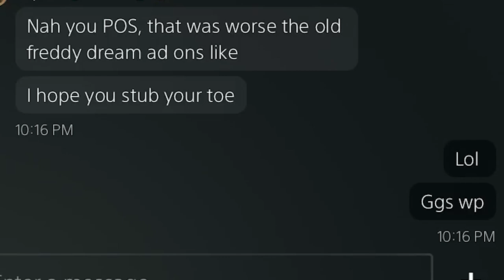SALTY Survivors DC and TRASH TALK after I Picked up the Box too Many Times! -Dbd Pinhead Gameplay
Thanks for stopping by guys for another Dead by Daylight Funny Moments video! Against Salty Survivors who DC With PINHEAD! Also follow the twitch and be active to join the giveaway!